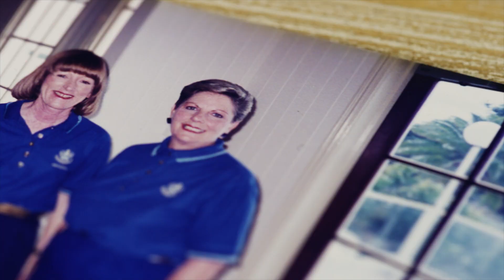Joan's Story - Aspley by Gateway Lifestyle